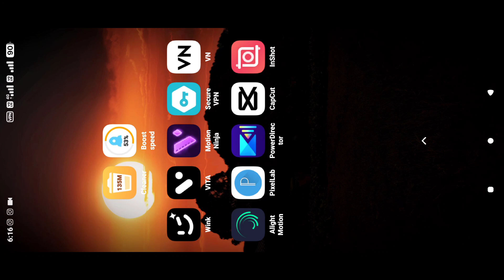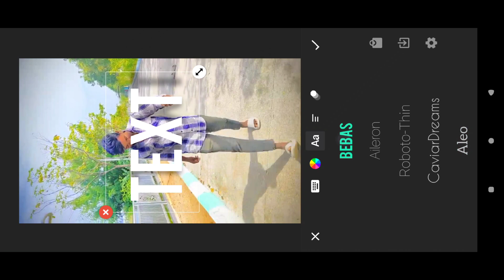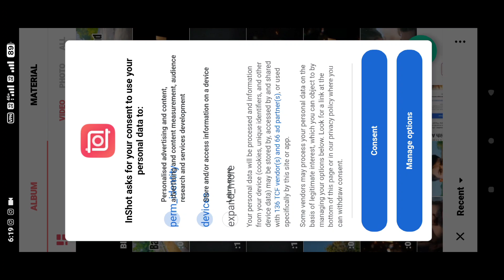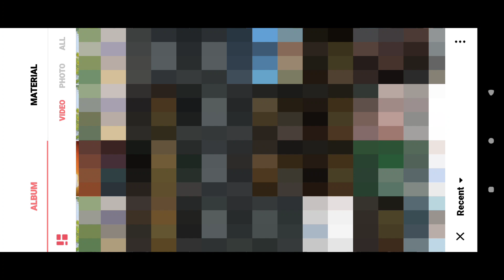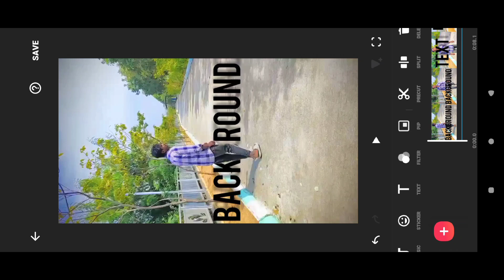Behind Text video editing | Inshot video editing telugu | Behind lyrics video editing